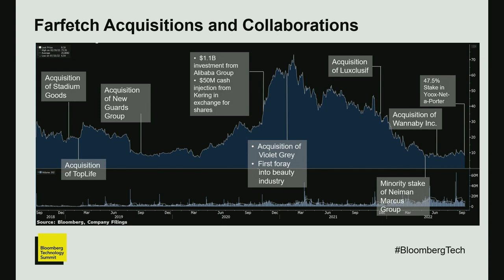In Conversation with Farfetch Founder & CEO José Neves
José Neves, Founder, Chairman & CEO, Farfetch speaks with Bloomberg's Tom Mackenzie at Bloomberg's Technology Summit.